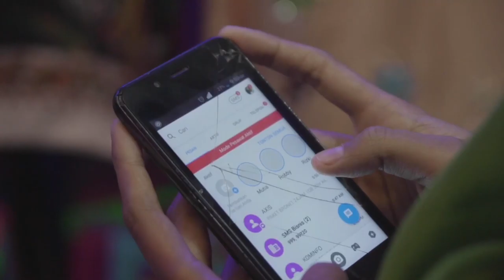The Last Decade of Mobile for Development !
The Digital initiative, with improved digital infrastructure and internet connectivity is the only alternative to serve the public in a more efficient manner in any country of the world, especially for India or Africa where it is almost impossible to build physical infrastructure for the vast population. Growing communication networks are also laying the critical foundation for an upcoming innovation boom across Africa and Asia. Today, 850 million people across Africa and the Middle East are connected to mobile broadband. In just five years’ time, this number will almost double. It will also accelerate an exponential demand for data. By 2024, mobile data traffic in the region will rise by up to a third year-on-year – by far the highest growth rate worldwide according to the Ericsson Mobility Report.  Yasmina McCarty, the Head of Mobile for Development at the GSMA, reflects on the last decade of M4D.

Video Courtesy: GSMA